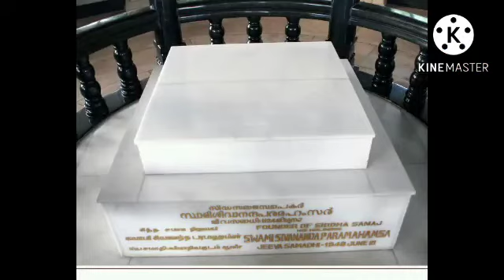பக்தி பாடல் ( devotional song ) ll Sivananda vaithiyasalai ll சிவானந்த வைத்தியசாலை ll